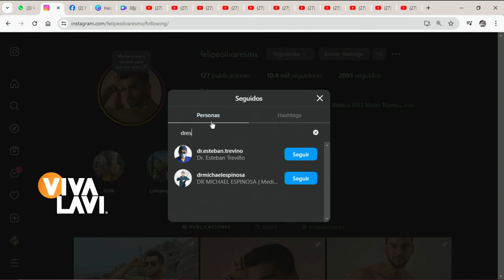"Sacó su verdadera personalidad": Felipe OIivares sobre la Dra. Espejel | Vivalavi